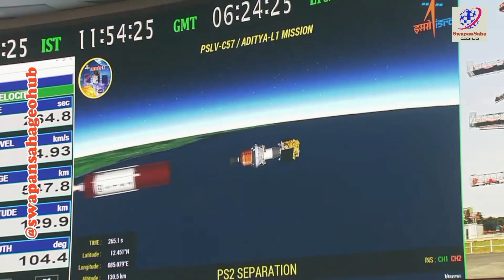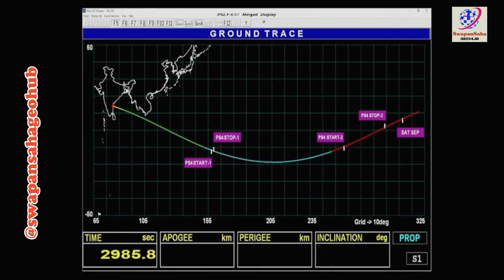Launch of Aditya L1 II আদিত্য এল ১ লঞ্চের ঐতিহাসিক মুহূর্ত II মহাকাশে পৌঁছল আদিত্য এল ১ 🇮🇳🇮🇳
Launch of Aditya L1 II আদিত্য এল ১ লঞ্চের ঐতিহাসিক মুহূর্ত II মহাকাশে পৌঁছল আদিত্য এল ১ 🇮🇳🇮🇳 @swapansahageohub